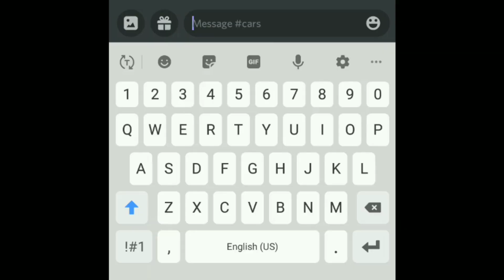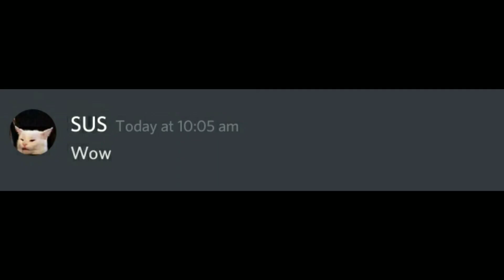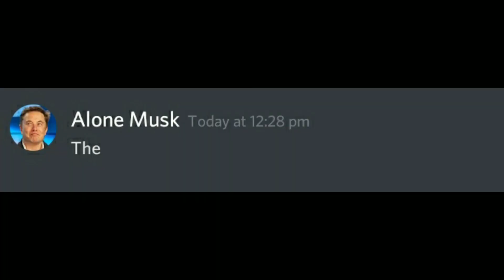This car just lost it's nose | Help me fix it :(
In this video, I experimented something new for the first time.

I got inspired by Beluga and thought to do a discord video. But as always, it includes a car nose swap.

So, plotted a story about a car who just lost its so called nose.

One subscription from you means a lot to me :)